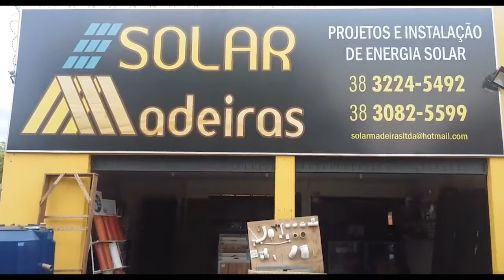Momento Esportivo - 01/03/2018 - Parte 03